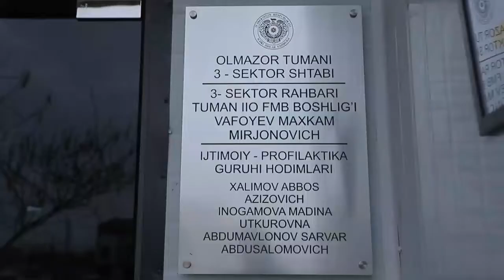3 sektor shtabida ochiq muloqot o'tkazildi.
📌 Olmazor tumani 3 sektor shtabida fuqarolarni qiynab kelayotgan  muammosini xal etish yuzasidan ochiq muloqot o'tkazildi.

✔️Shuningdek yoshlarni xar tomonlama qollab quvatlash muammolarini ijobiy xal etish yuzasidan 3-sektor rahbari M.M.Vafoyev uchrashuv o'tkazdi uchrashuvda 20 nafar yoshlar ishtirok etdi 4 nafariniki joyida xal etildi 5 nafariga asosli huquqiy tushuntirish berildi 11 nafari manzilli rejaga kiritildi.

🎗 Olmazor ilm-ma'rifat, ziyo va innovatsion maskan!